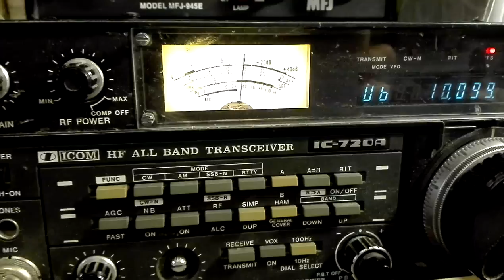10100KHz USB RTTY Weather Forecasts DDK9 received on my ICOM IC-720A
This is my ICOM IC-720A receiving the weather forecast bullettin on 10100 KHz  USB, on RTTY.  :)